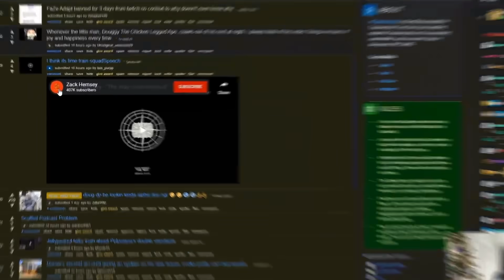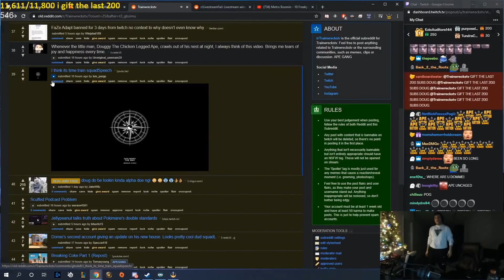The Long Awaited Speech for the Boys